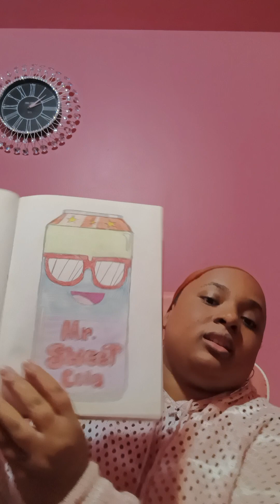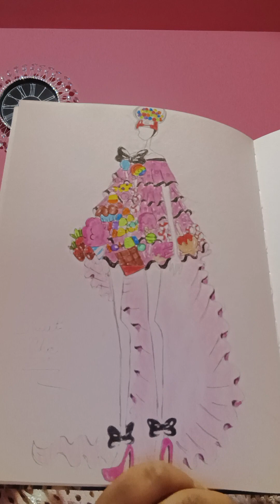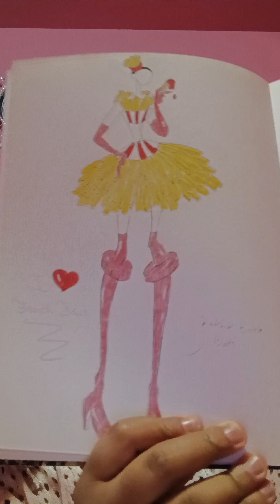Showing my art work by me, Khiya Morgan and special designs for Beyonce Knowles 🎨🖌️ My first video